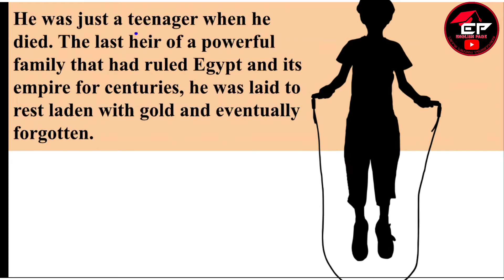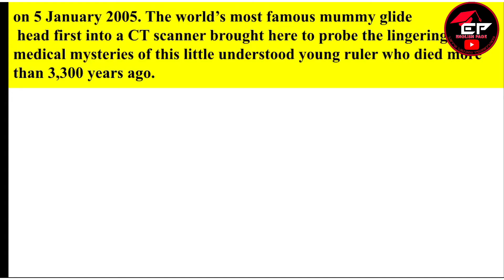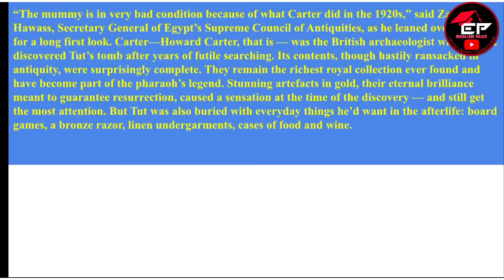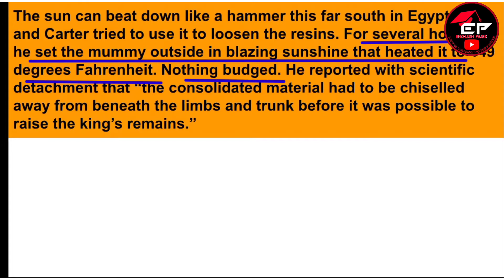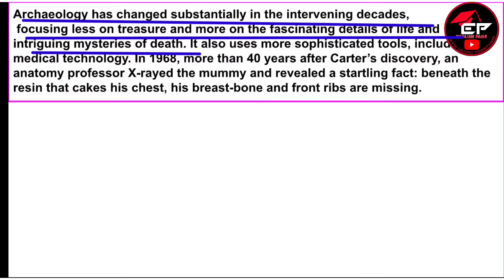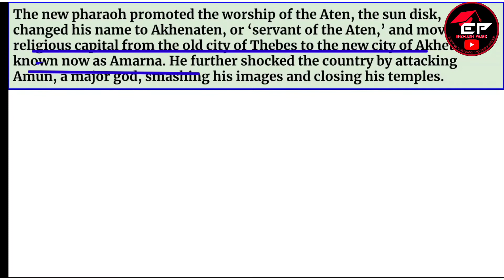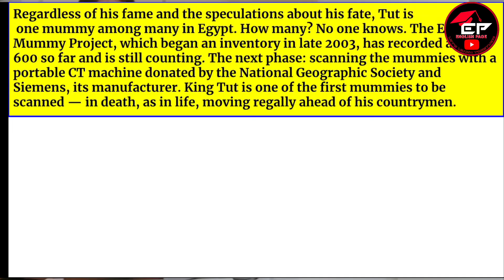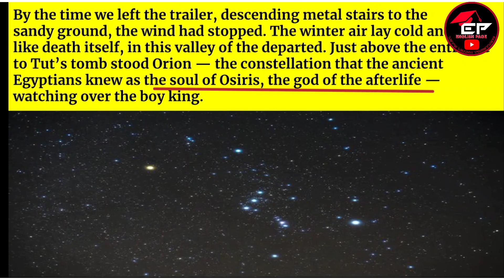Discovering Tut the saga continues class 11| full (हिंदी में)||Link for quiz in Description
Discovering Tut class 11 in Hindi||Discovering Tut the saga continues class 11| full (हिंदी में)|| Chapter 3

We can meet at Fb now
Link of facebook page :